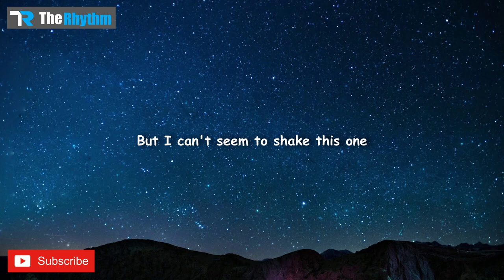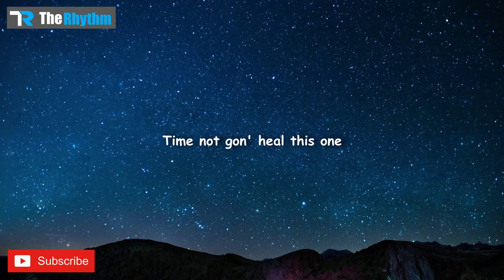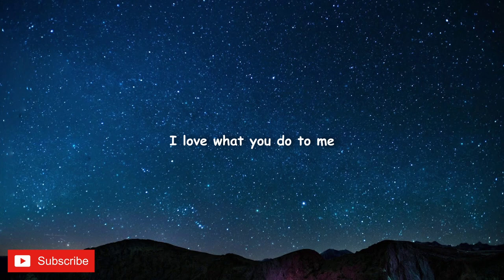Feel This One - Nic D (Lyrics)